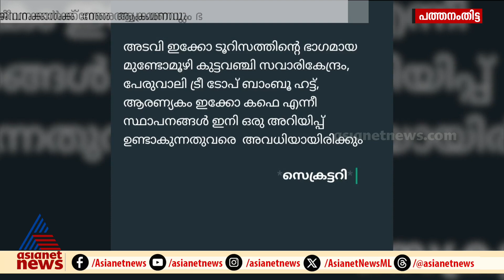സിപിഎം നേതാവിന്‍റെ ഭീഷണി, കോന്നി അടവി ഇക്കോടൂറിസം കേന്ദ്രം അടച്ചു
ഉദ്യോഗസ്ഥരെ ഭീഷണിപ്പെടുത്തിയ സിപിഎം നേതാവിന്‍റെ നടപടി, കോന്നി തണ്ണിത്തോട് അടവി ഇക്കോടൂറിസം കേന്ദ്രം അടച്ചു